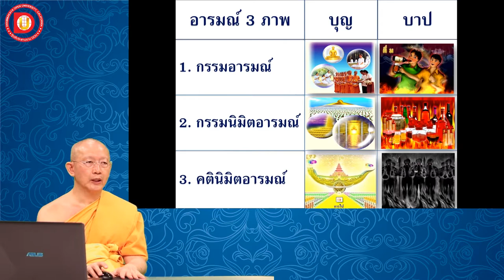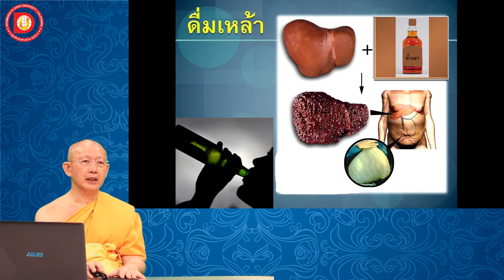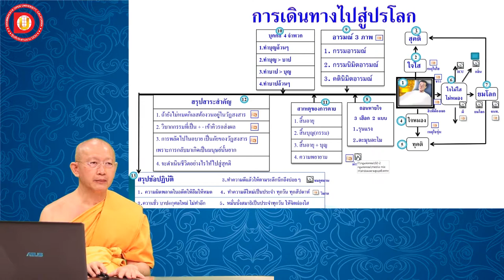EP.46 บทที่ 4.5.6 กรรมนิมิตของบุคคล 4 จำพวก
ข้อ 4.5.6 กรรมนิมิตของบุคคล 4 จำพวก